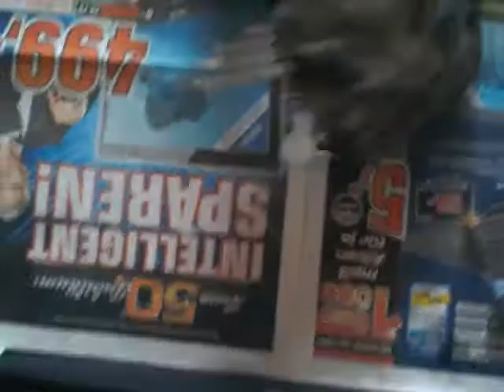Teil 2. Zwinger vom Isartaler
Bolonka Zwetna C-Wurf knapp 6 Wochen
Mitwirkende: Cesar, Sissy und Murphy...Cyra hat alles verpennt.
Im Zwinger vom Isartaler sind noch 2 Welpen FREI.